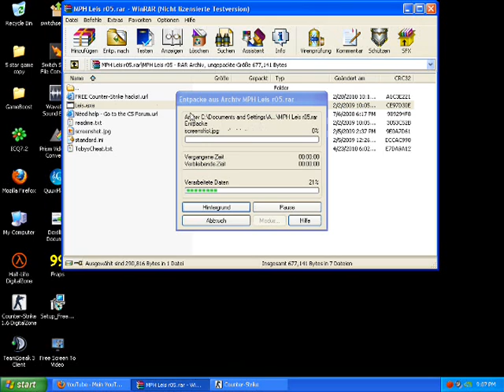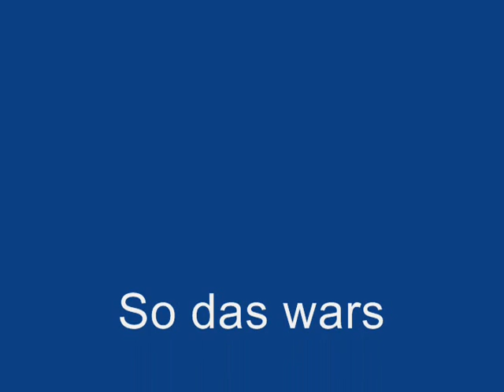Counterstrike 1.6 cheats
Counterstrike 1.6 Nonsteam
Aimbot + Wallhack

ihr müsst euer antivir auschalten weil die exe als virus anerkant wird is aber keiner